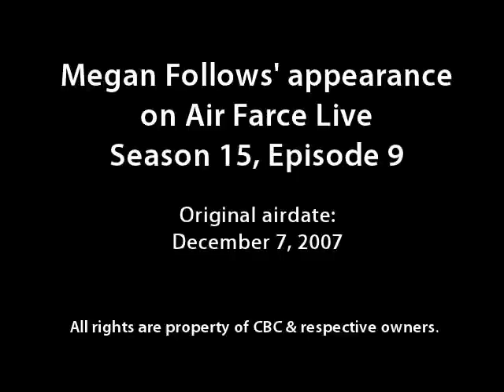Megan Follows on Air Farce Live (2007)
"Guest star Megan Follows as Sue Johanson joins Margaret Atwood, Barbara Amiel and Avril Lavigne in the Canadian version of The View. Topics: Karlheinz Schreiber, Conrad Black's sentencing, U.N. Climate Change Conference, Britney Spears, peace in Middle East."